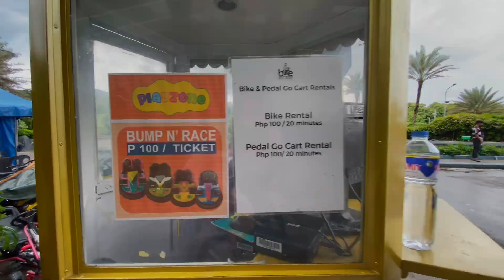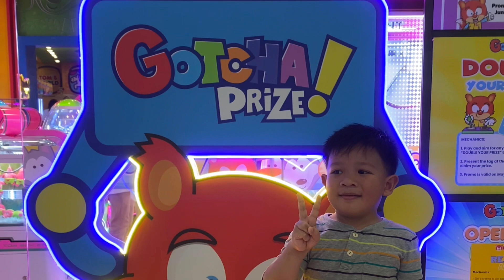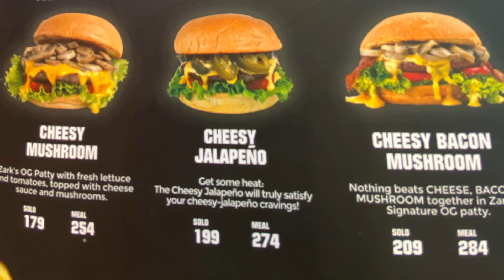VLOG 74 • SM CITY SAN JOSE DEL MONTE • MY BABY GIRL’s SIMPLE BIRTHDAY CELEBRATION